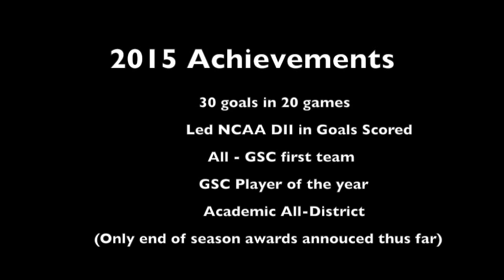Chloe Richards UNA - Highlights 2015